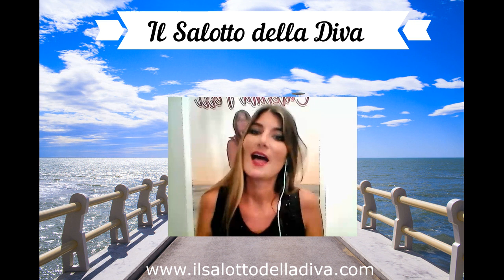Il Salotto della Diva - Roberta Faccani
Caterina Ferri intervista Roberta Faccani.
Roberta Faccani è una cantante di musica italiana. E' stata la voce dei Matia Bazar ma attualmente è una cantante solista e una vocal coach

Il Salotto della Diva è una trasmissione web che intervista solo personaggi famosi.
Le puntate vanno in onda ogni lunedì alle ore 19 sul canale youtube e sulla nostra pagina facebook.

Vuoi avere in anteprima le notizie sui prossimi VIP intervistati?

***LE INTERVISTE PIU VISTE IN ASSOLUTO***

Non immagini l'emozione di quando per la prima volta ho intervistato Mariella Nava.

***CHI SONO***
Caterina Ferri. Sono una cantante e attrice Versiliese con alle spalle esperienze nei teatri e nelle tv nazionali (Rai2, Tv2000, Canale Italia).
Sono Laureata in Popular Music alla West London University mi sono esibita con diversi artisti importanti tra cui Orietta Berti, e il Cast di Paolo Limiti Show.
Il suo primo inedito è stato scritto da Paolo Limiti e Giovanna Nocetti.

3 curiosità su di me:
🦥Amo i bradipi
🐱Amo i gatti
👅Amo la matematica

Sei curioso di ascoltare la mia musica?

🎤Acquista le mie canzoni:

***CHI VUOI CHE INTERVISTI?***
Desideri che il nostro canale trasmetta l'intervista del tuo personaggio famoso preferito?